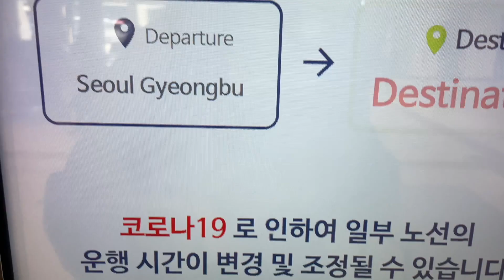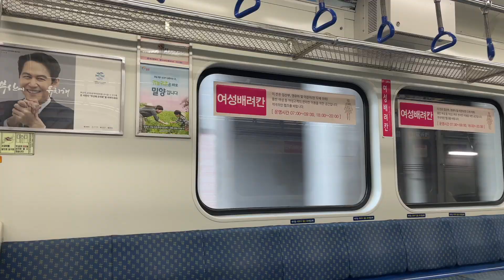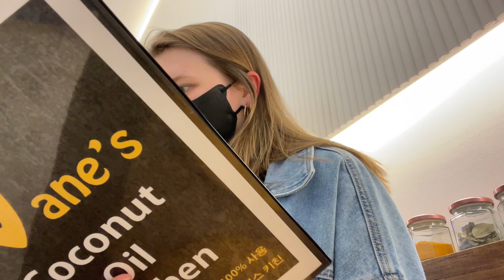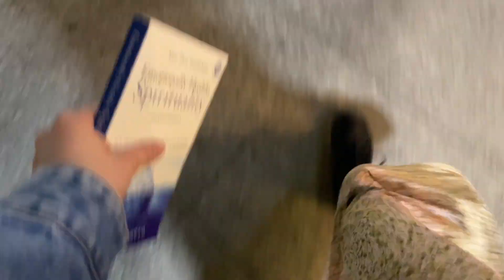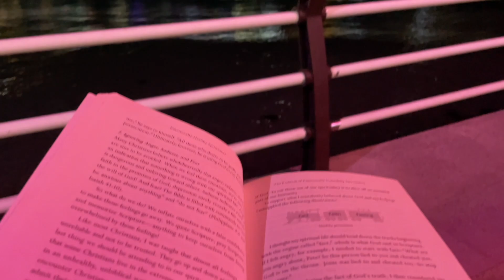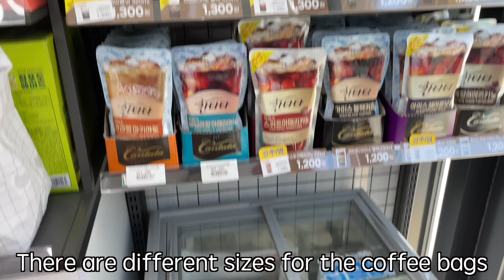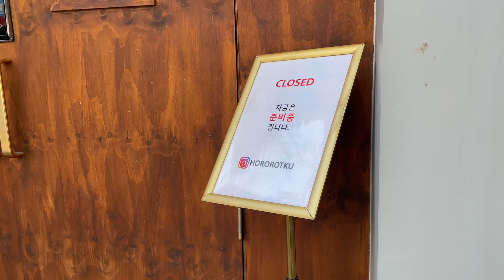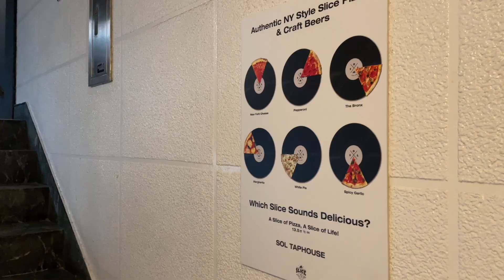KOREA VLOG: Getting out of Seoul~ (best airbnb I've stayed in & favorite spots in Busan)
I love living in South Korea but sometimes it's nice to get away from the busy, Seoul life - so that's what we're doing in this vlog! Come with me as we take a mini vacation to Busan~
In this travel vlog I will show you THE perfect airbnb with a beachfront view, my favorite spots to eat in Busan, a beautiful cafe, and chat ... chat a lot (I like to talk hehe). Enjoy~

Spots I mentioned:
🏠Airbnb:
🥥Chicken Fried in Coconut oil:
Waneseu Kitchen 부산 수영구 광안로 20 쌍용예가디오션 상가 109동 119호
🍜Ramen:
☕️Cafe:
Mochi Peulle Jireu
🍕NY Pizza:
Soltaep House

Most of this video was filmed near/off of Gwangalli beach 🏖(personally... my favorite beach to visit in Busan but I wouldn't go on weekends... week days if it’s summer y'all!)

✨ My Helpful Guides
If you're coming to Korea I would recommend checking out my Airport Guide to help take you step-by-step through your arrival in South Korea ✈️

✨Favorite AMAZON items for traveling 📦
Adapters (so you CAN plug your devices into the wall)
Converter (to protect your devices and the plugs in the wall lol)
My favorite Korean protective masks
Portable travel scale (weighs any suitcase)
Neck pillow (with eye mask and earplugs)
TSA approved locks (flexible and fit any suitcase)
Laundry detergent strips (dissolve in water)
Electric toothbrush (one charge lasts me 3 months!)
Resistance bands (for exercising on the go)

If you have found any of my videos helpful, and you’d like to say thanks or partner with me on a monthly basis, this is a way you can make a small donation to help me out!

*SIM Card I recommend for your trip to Korea (can be mailed to your house BEFORE your trip)
*Travel CREDIT card I always use for travel with no International Transaction fees!
*Travel DEBIT card I always use to pull money from ATMs and not pay any fees!:
*The best app to learn Korea (Referrer ID: MEGANO)

🎶Where I find all of my music and sound effects for my videos: